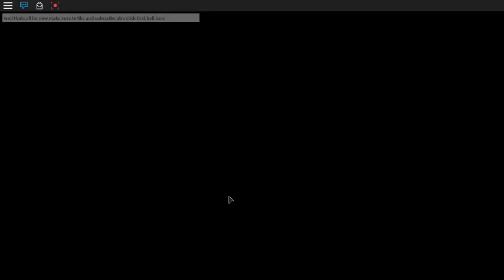murder myster 2 part 2